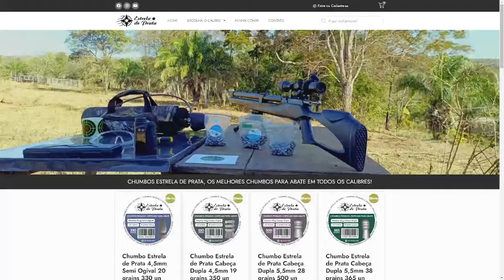Corrre!!!! Preços Imperdíveis nos Chumbos Estrela de Prata!!!!